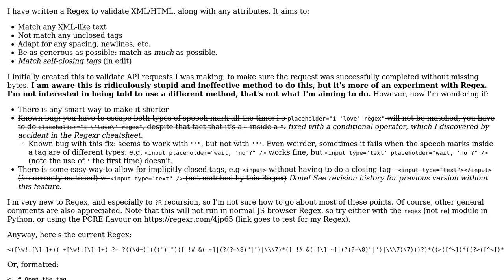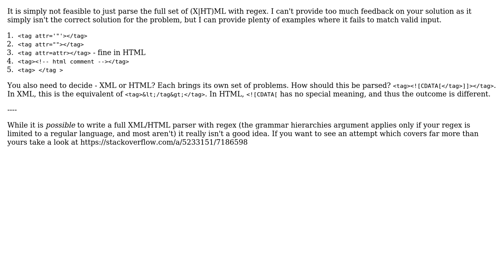Code Review: Regex XML validator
With thanks & praise to God, and with thanks to the many people who have made this project possible! | Content (except music & images) licensed under CC BY-SA | Music | Images & others | With thanks to user Geza Kerecsenyi user Gerrit0 and the Stack Exchange Network Trademarks are property of their respective owners. You are responsible for your own actions.